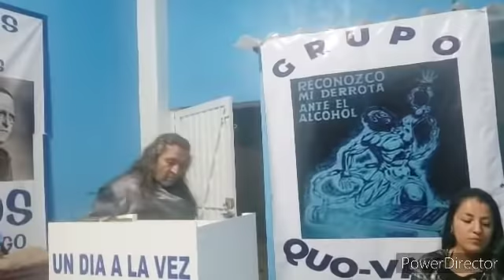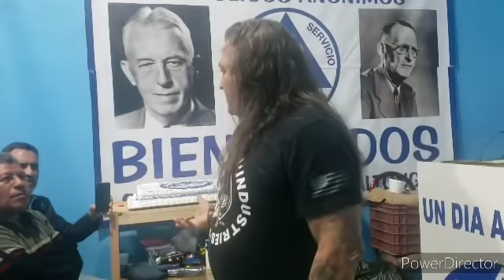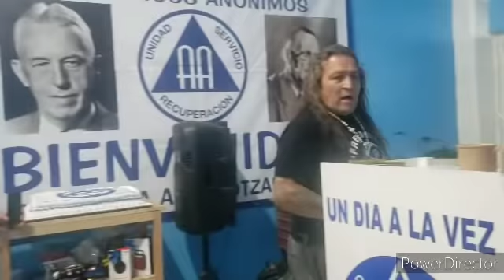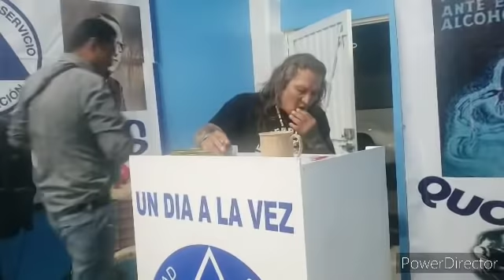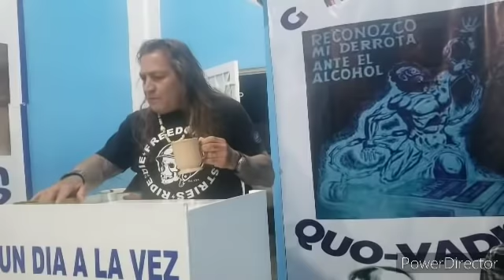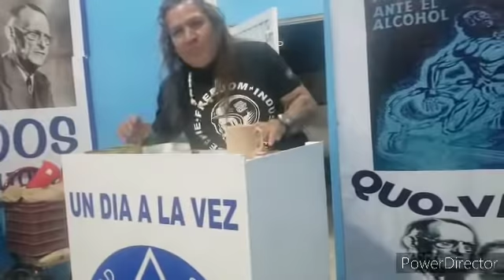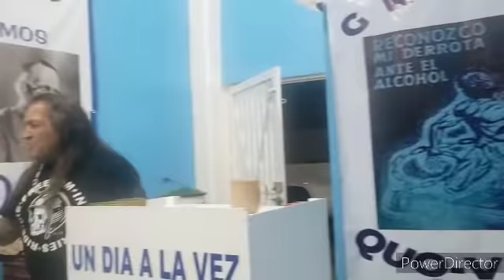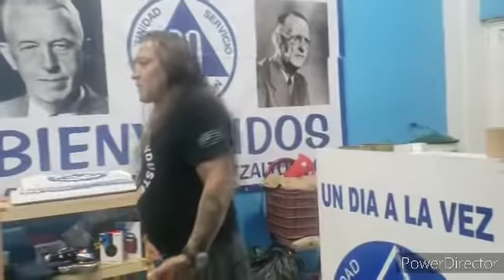Poncho el Greñas en el grupo Quo-Vadis